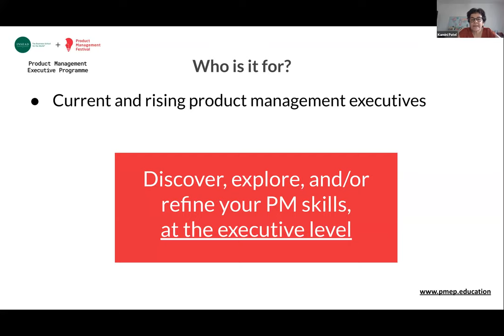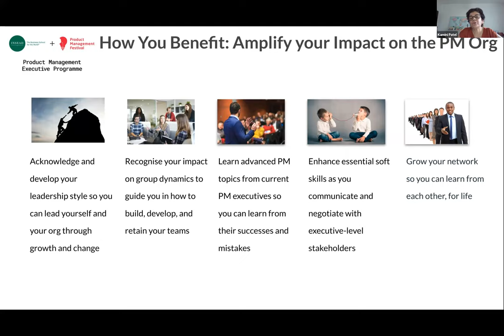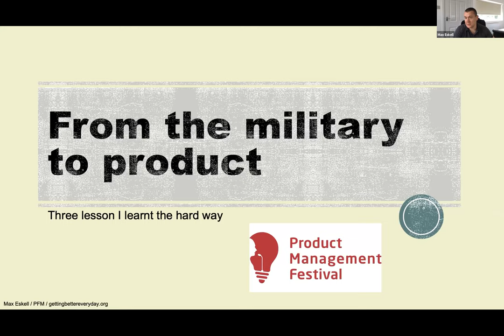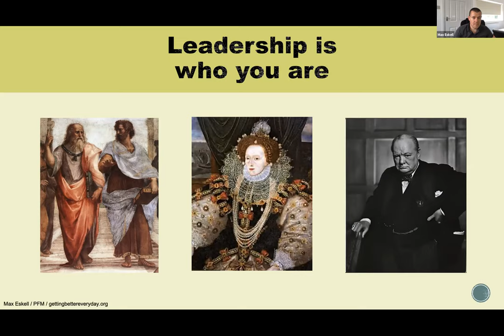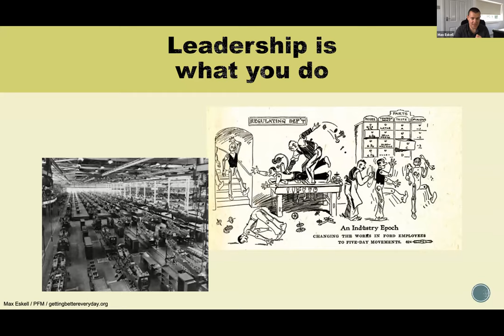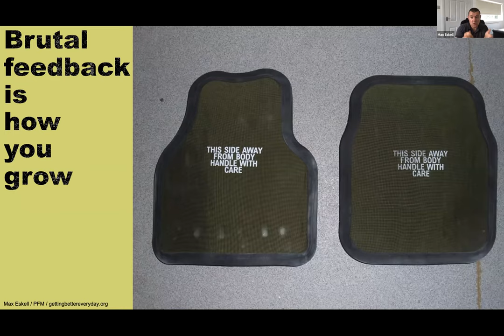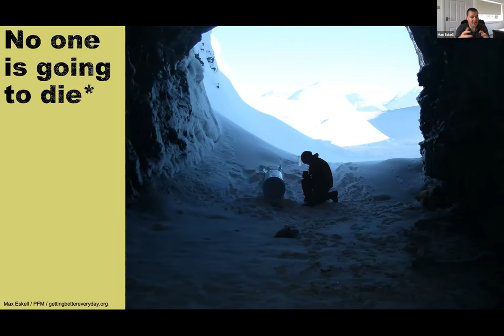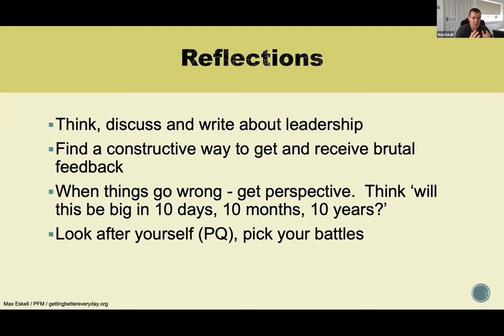PMEP Product Leadership Sessions: From the Military to Product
From military to product management: leadership lessons are actually quite transferable. Join us for an product executive education webinar on August 12th, 7pm CEST with Max Eskell, Principle Product Manager at Amazon. This session will discuss about leadership and three key lessons that Max learned during his time in the British military which he then successfully relayed in his transition to product leadership. Max is "serving" currently as a Principle Product Manager at Amazon.

Max was the head of the British Army’s Head of Bomb Disposal and Search. Later, he transitioned to McKinsey & Company as a consultant and product owner and eventually became Head of Product at Monese. Max is also an alumnus of the Product Management Executive Programme, a 5-day executive-level product leadership offering from INSEAD+PMF. If you are interested in learning more about the program and how it can support you to in your product leadership career, you can take advantage of the Q&A portion to find out more about how this program from an alumni perspective.